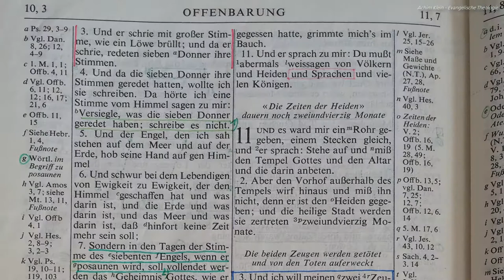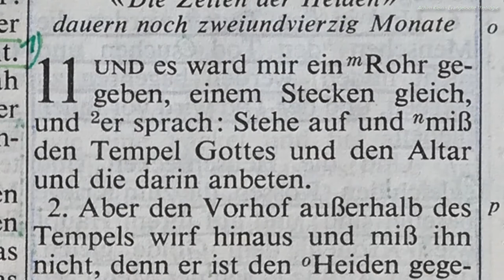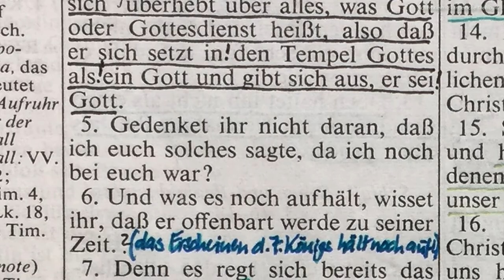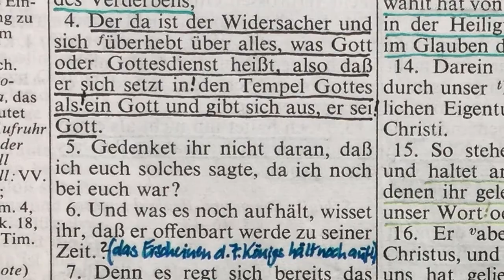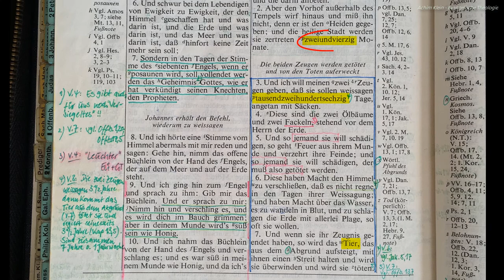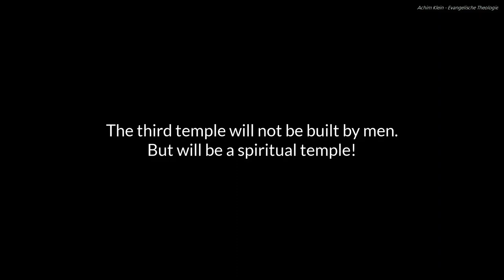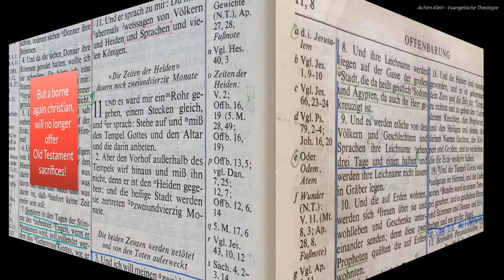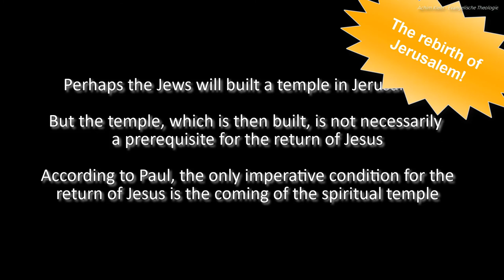Chapter 10 - The third temple (A different view)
Many are waiting for the rebuilt of the third temple in Jerusalem.
But which sacrificies can be brought after gave us his son as the final sacrifice? And who will be the high priest in such a temple? Could we accept him besides Jesus Christ? I think not.
The bible says, that the third tempel is a spiritual temple. No where is said, that the temple would be built by stones and wood. Although there will be a temple. But of what kind?
When Jerusalem will come to believe in Jesus Christ in the end times, this temple is there. The clips shows how. God bless and kind regards!

Dear Followers, thanks a lot for watching. Please give me a sign, which clip shall be translated next. I would much appreciate! If you want, pls. translate in your own language. It's free. It's Gods' word to all of us. Kind regards and God's blessing, Achim Klein